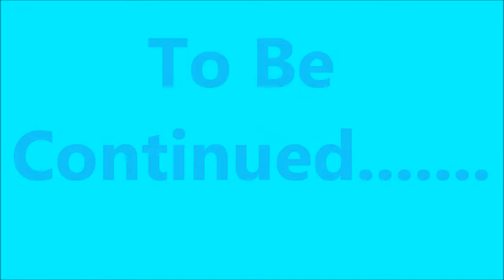Bad Reality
Us doing a skit showing you the truth about bad girls club.